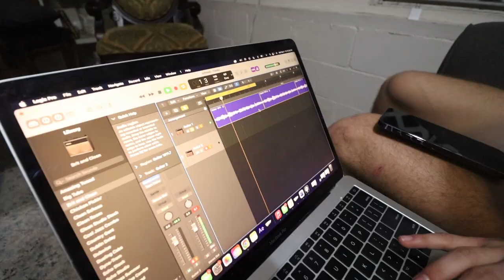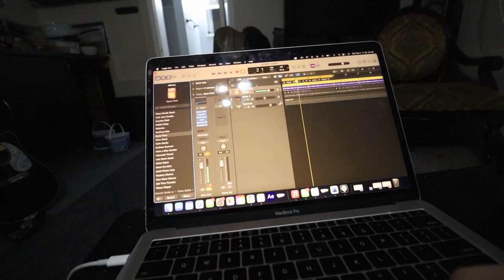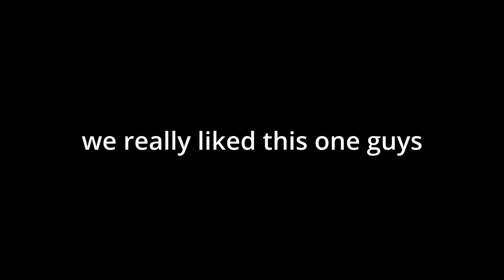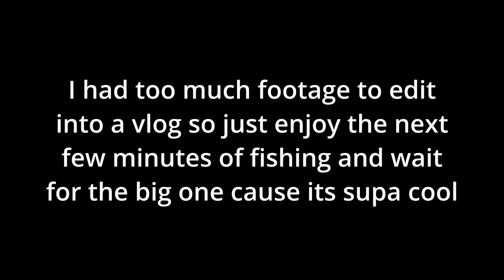recording music and catching an 8lb bass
enjoy folks